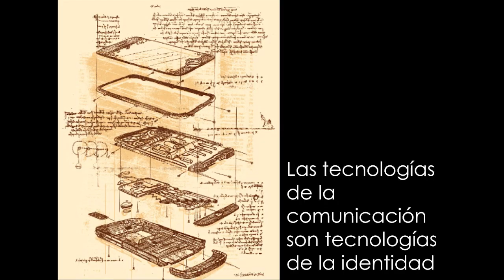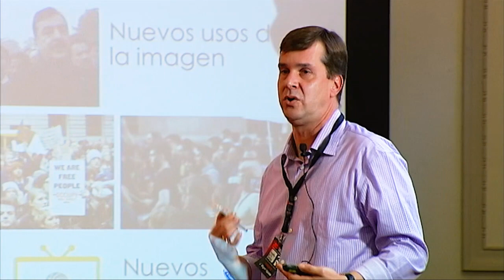Comunicación líquida: Juan Miguel Aguado at TEDxMurcia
Profesor de la Facultad de Comunicación y Documentación de la Universidad de Murcia. Desde antes de la aparición del iPhone le apasionan las tecnologías móviles y su impacto en nuestra vida cotidiana. En 2003 fundó el Grupo de Investigación eCom y en él ha desarrollado varios proyectos sobre el impacto social de las comunicaciones móviles.  Edita el blog Mobile Media Research, donde reflexiona sobre cómo esta tecnología está cambiando Internet y la industria de contenidos, sobre todo en torno a nuevos formatos y nuevas interfaces. Ha publicado, entre otros, 'Sociedad Móvil: Cultura, tecnología e identidad' y 'Movilizad@s: mujer y comunicación móvil en la Sociedad de la Información'. Tiene tres hijos pequeños que constituyen su principal fuente (pero también su principal consumo) de energía. Su actitud ante las nuevas interfaces constituye el mejor laboratorio de pruebas, siempre lleno de sorpresas.